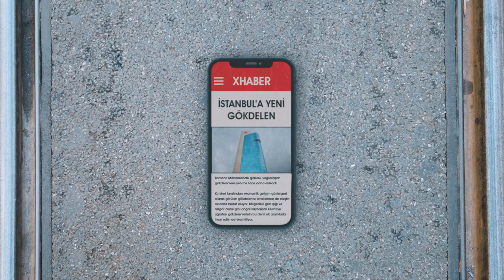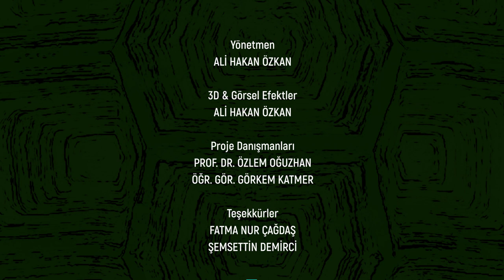Küçük Firari (Little Runaway) Short Film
Pera Müzesi’nde yer alan Osman Hamdi Bey’in Kaplumbağa Terbiyecisi eserinden kaçan bir kaplumbağanın İstanbul’daki seyahatini konu alan kısa animasyon projesi. Günümüzde gittikçe artan şehirleşme, endüstriyelleşme insanlığın doğa üzerinde oluşturduğu yıkımı gözlemleyen karakter üzerinden film, bu konularda farkındalık oluşturmayı amaçlar.

A short animation project about a turtle's journey in Istanbul, escaping from Osman Hamdi Bey's The Tortoise Trainer in Pera Museum. The film aims to raise awareness on these issues through the character observing the increasing urbanization, industrialization and the destruction that humanity has created on nature.